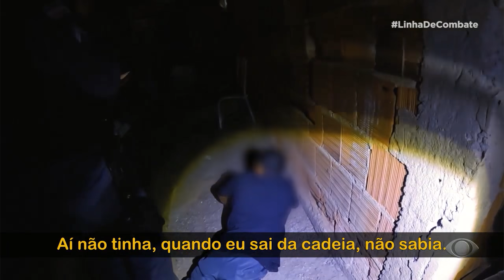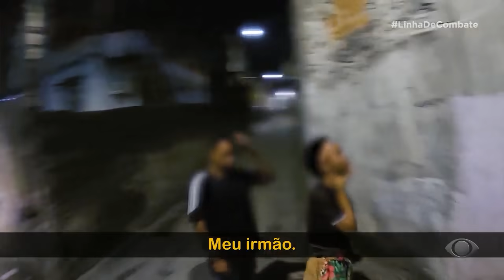OPERAÇÃO TENSA ENCONTRA MUITO MAIS DO QUE DROGAS NA CASA DE SUSPEITO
Uma operação tensa em Vitória (ES) acaba encontrando muito mais do que drogas na casa de um homem que se diz apenas usuário de drogas. No caminho, barulhos que parecem ser tiros tiram a calma dos policiais.